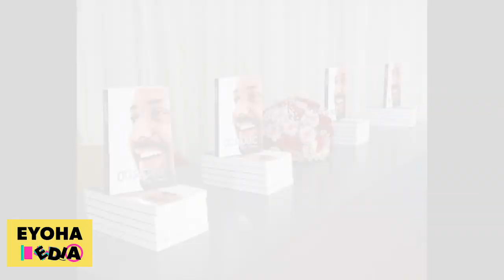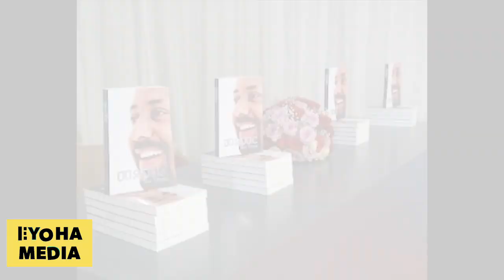Ethiopia | ዶ/ር አብይ ተዘረፉ!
ዶ/ር አብይ ተዘረፉ!